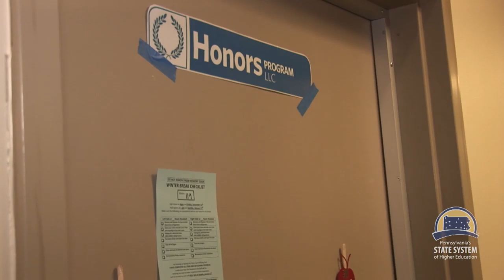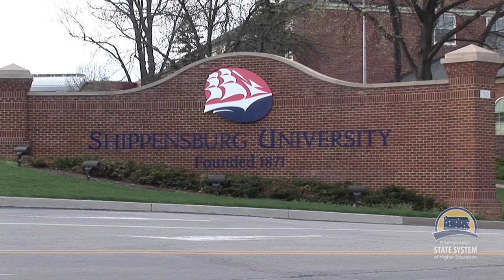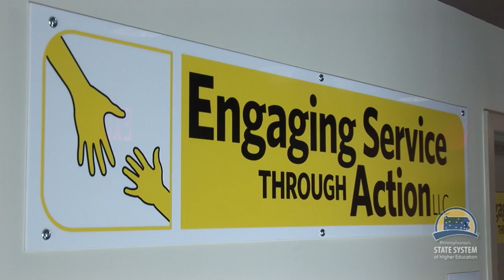Infinite Opportunities: Shippensburg University S2E15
This week we explore the opportunities available at Shippensburg University. First, State System Chancellor Frank Brogan we'll talk with university President George Harpster. Then we'll learn more about Liberal Arts programs, the Honors Program, a Living Learning Community focusing on providing community service, and an on-campus elementary school were education students get real-world experience in their field.